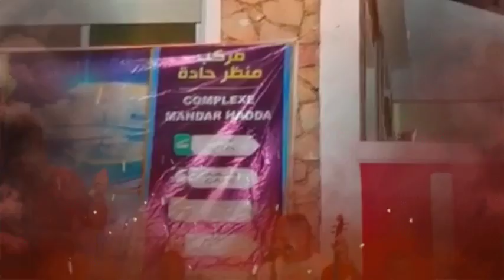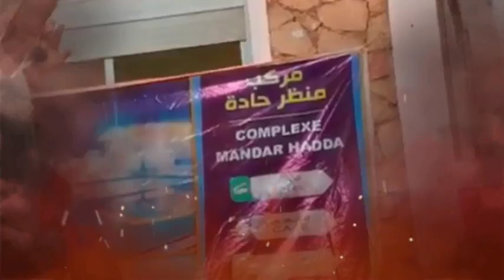AHOUZAR "MAYRAN IMHSADEN"| الطاغوت عبد العزيز أحوزار قصارة "مايران إمحسادن"